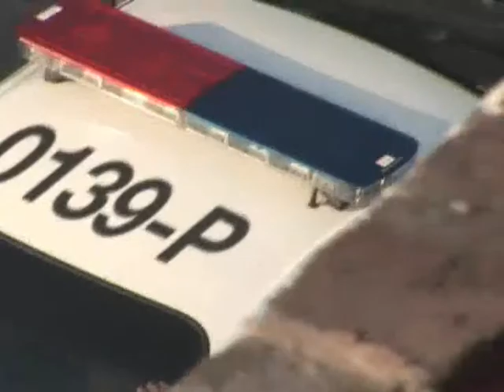Amazing football skills